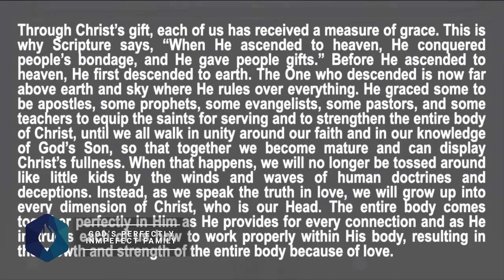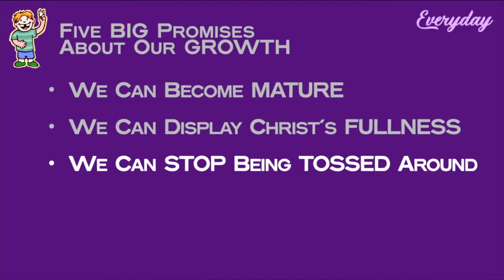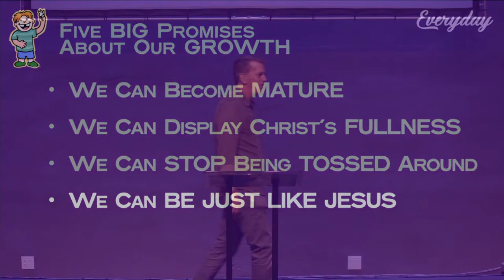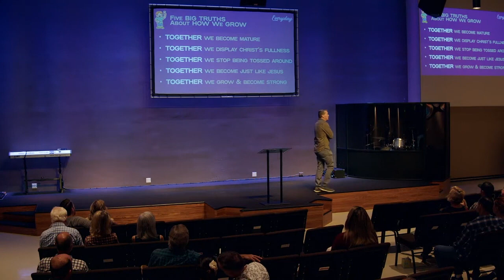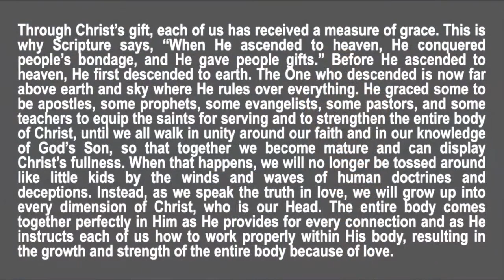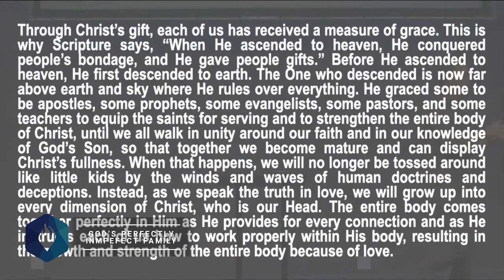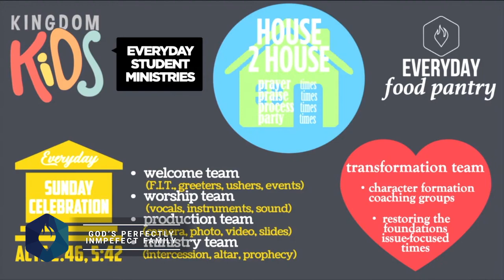God’s Perfectly Imperfect Family | October 15th, 2023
Everyday Church is a Spirit-Filled church in Arroyo Grande, CA. If you would like to learn more about our ministry, or donate, please